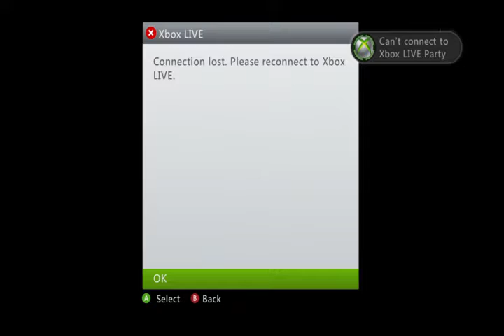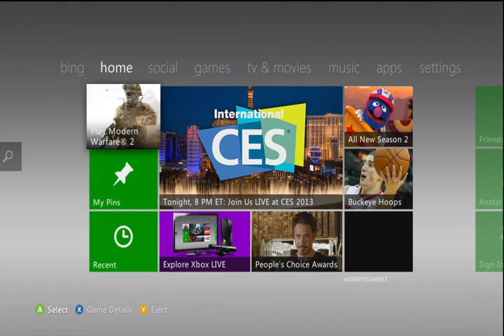3v3 status host boot part 1